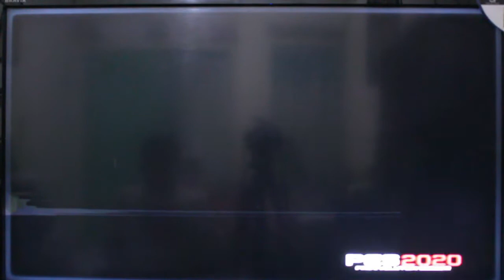PES 2020 (PS2) - Manchester City Let's Play Part 8